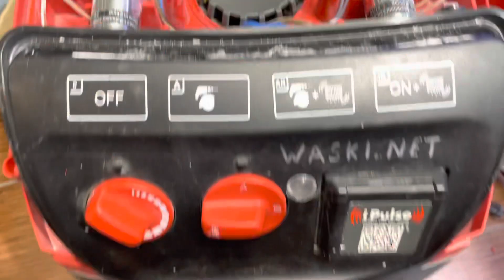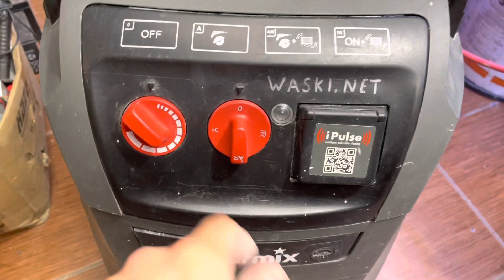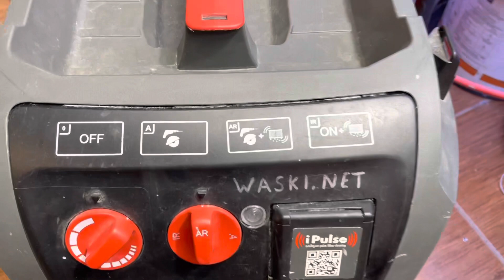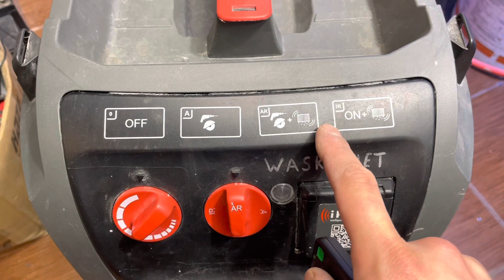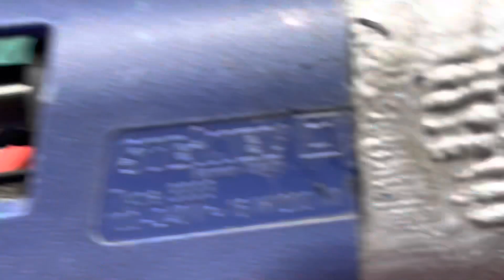Odkurzacz budowlany - Starmix iPulse z leroymerlin, bosch gas - mod sterowania zdalnego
Popełniłem mała modyfikacje odkurzacza budowlanego, czasami do odkurzacza mamy kawałek drogi czy przy wierceniu w suficie czy przepustach w podłodze technicznej między biurkami u jakiegoś klienta. Taka funkcjonalnosc znacznie ułatwi pracę. Można było by to zrealizować bardziej koszernie jednak nie posiadam schematu płyty głównej tego modelu, w układzie pomiarowym przekładnika zastosowano wiele wzmacniaczy operacyjnych komperatorow i tym podobnych elementów które ciężko było mi odczytać przy pomocy lupy, a nie chciałem rozpinać wszystkich przewodów i brać tego na stół pod mikroskop. Łączny koszt komponentów to około 50-100 PLN i troche czasu, może komuś pomysł się przyda. Ja jestem zadowolony z przeróbki. Pozdrawiam.